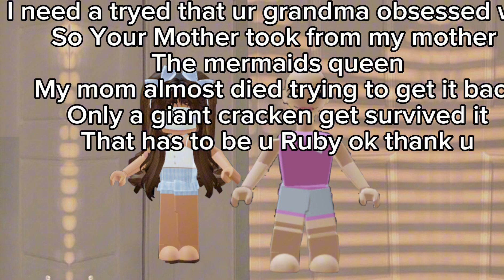Roblox StoryTime | Ruby Gillman Teenage Kraken | Enioy